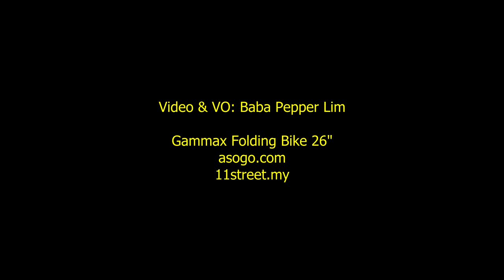Gammax 26 inch folding bike review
11street.my